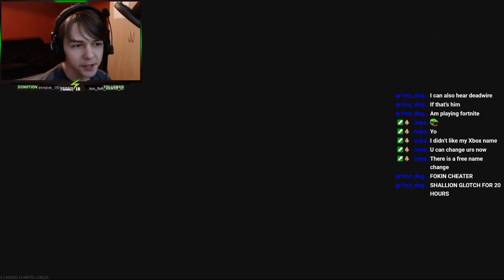Shaolin Shuffle 2 Player Flawless World Record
In this game we break the world record for highest flawless round on Shaolin Shuffle using only fate cards. We achieved a record of 50.